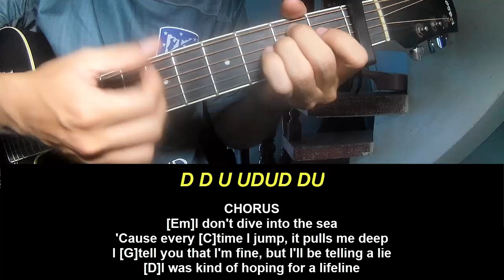Guitar Tutorial Alan Walker Lifeline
Today, I will share with you Guitar Tutorial Alan Walker Lifeline